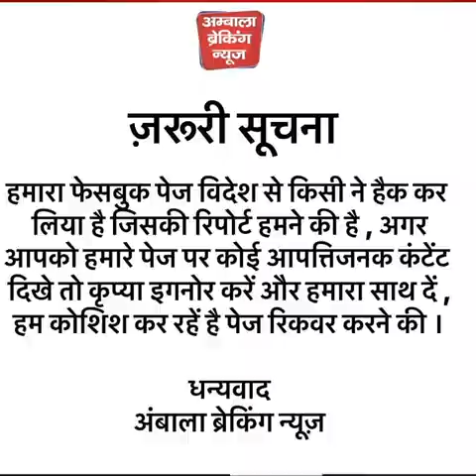शहर के बाद छावनी में पहुंची निगम टीम , अतिक्रमण हटवाया